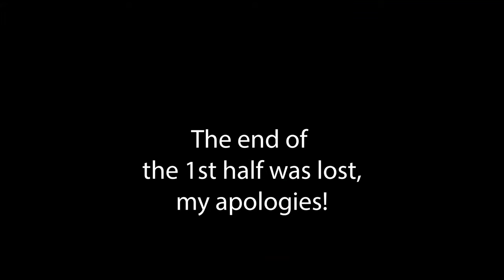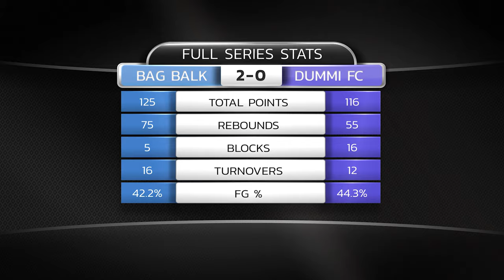Bag Talk vs Dummi FC | Backyard Basketball | 2020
New players on each team prove their worth in a heated bout.